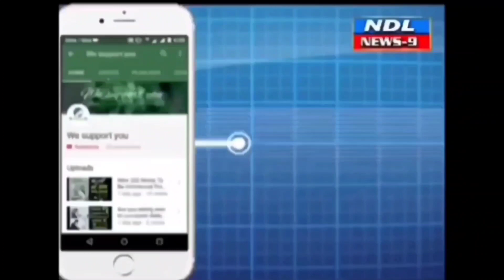నంద్యాల కల్పనా సెంటర్ బంగారం అంగళ్ళ వీధి. వాహనాలకు నిబంధనలు.సిఐ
Nandyal News9 నంద్యాల పట్టణంలో చిన్నపిల్లలకు కాలేజీ యువకులకు తల్లిదండ్రులు వాహనాలు అదేవిధంగా ప్రతి వాహనానికి సంబంధించి లైసెన్స్ పేపర్లు తప్పనిసరిగా ఉండాలి బంగారం అంగళ్ళ వీధి కల్పనా సెంటర్ వీధి వన్ వన్వే నిర్వహించినామని ప్రతి ఒక్కరు నిబంధన పాటించాలని తెలిపిన వన్ టౌన్ సిఐ R. కృష్ణయ్య